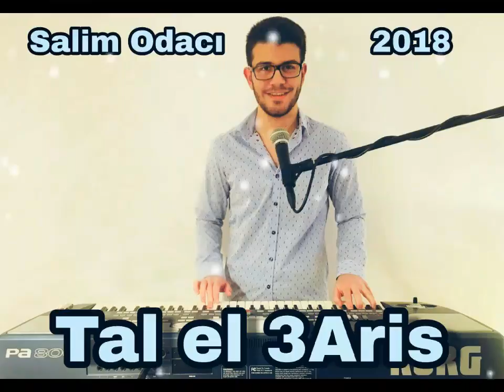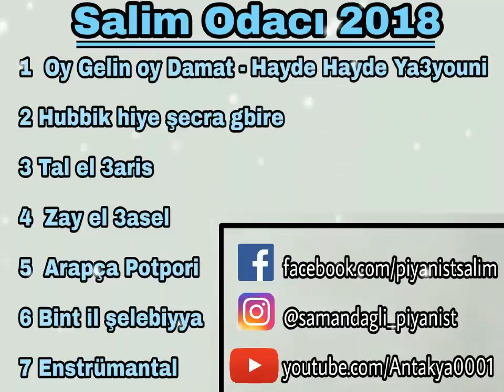Salim Odacı 2018 Albüm Tanıtımı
++ 2.Albümüm çıktı / Mein 2.Album ist draußen! ++ 🎉🎉🎶

Değerli Müzik sevenler,

beni yeni albümümde destekleyen, aileme, arkadaşlarıma, müzisyen arkadaşlarıma ve bana maddi ve manevi bir şekilde destek olanlara sonsuz teşekkürlerimi iletmek istiyorum.
Ayrıca beni geçen sene ilk Albümümde destekleyen herkese teşekkür ediyorum. Umarım ki bu albümüde beğenirsiniz.
Albümümü almak isteyen benimle irtibata geçsin 😃